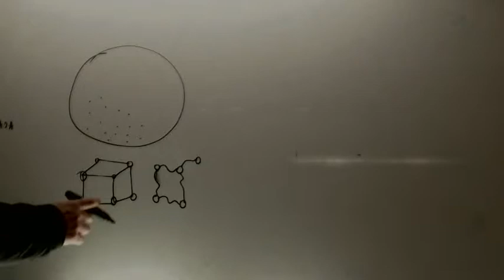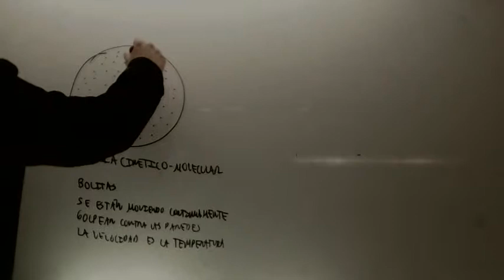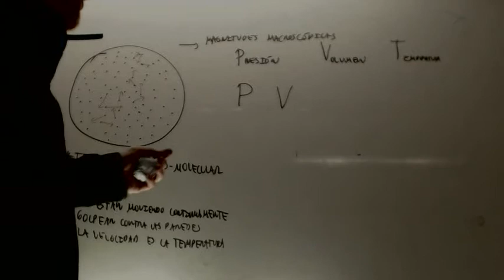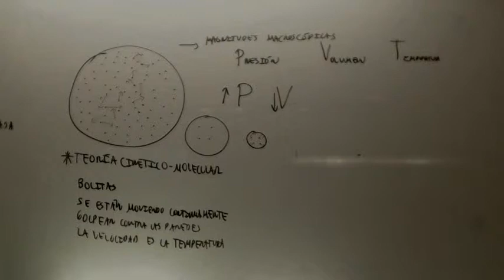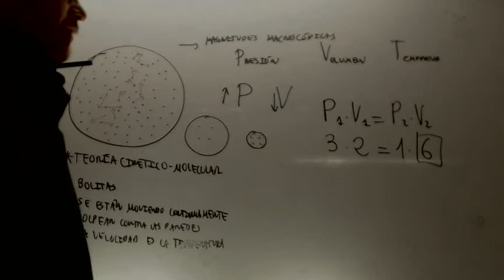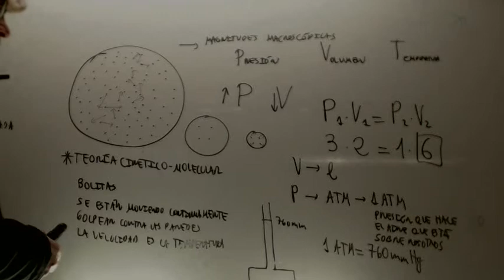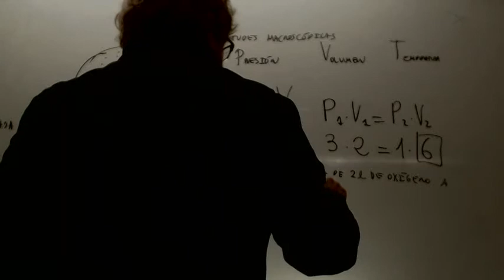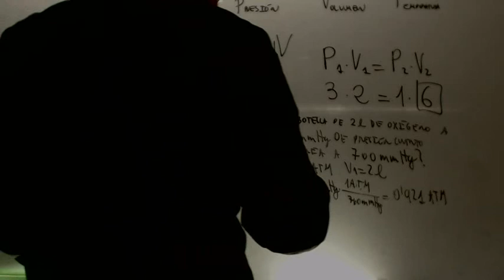Leyes de los gases Presion y volumen Quimica Acceso CFGS Academia Usero Estepona